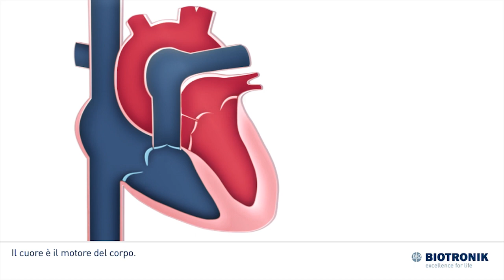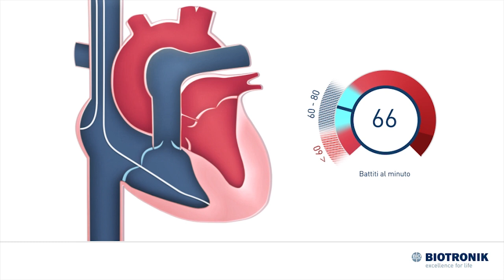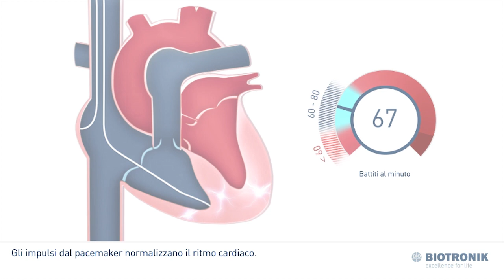Come funzionano i pacemaker | Animazione medica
Una spiegazione di facile comprensione di come funzionano i pacemaker nei pazienti con frequenza cardiaca lenta o bradicardia